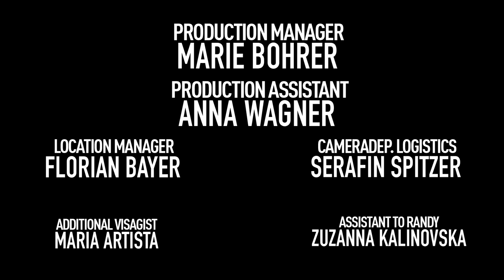Zebra Katz x Leila - Nu Renegade (Official Music Video)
Official video for "Nu Renegade", "Fucking Beast", and "What U Want", all off the Nu Renegade EP. Get the Nu Renegade EP on iTunes

00:43 Nu Renegade - Zebra Katz x Leila (Ft. JerVae Anthony x Serpentwithfeet)
04:47 Fucking Beast - Zebra Katz x Leila
08:08 What U Want - Zebra Katz x Leila

Music Production: Leila Arab
Dancer, Choreographer: Ernesto Edivaldo
Concept, Directed, Edit: Florian Pochlatko
Cinematography: Anselm Hartmann x Serafin Spitzer
Editing Supervisor: Roland Stöttinger
Co-Concept, Assistant Director: Randy S. Hunter

GOD OF GHOSTS
A Nervousbreakdown Kollektiv Production